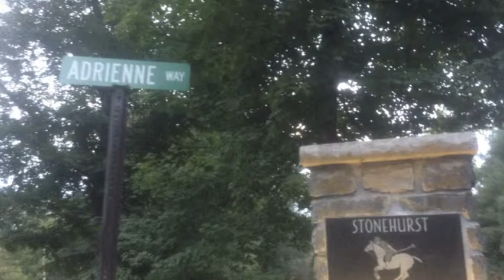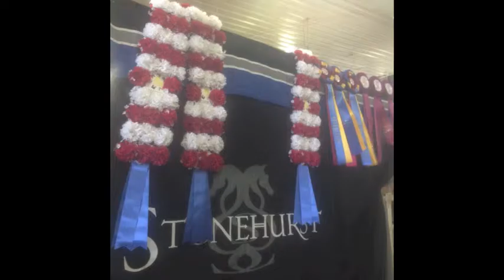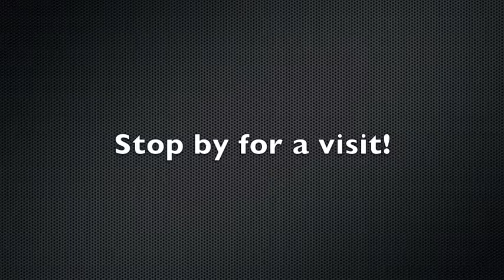2015 Stonehurst Memories Part 2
THANK YOU FOR THE GREAT MEMORIES